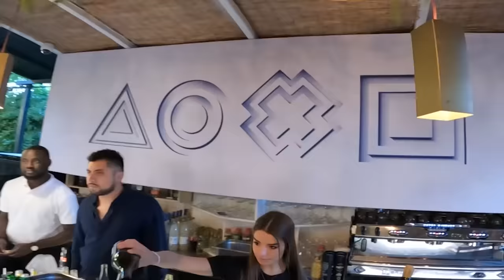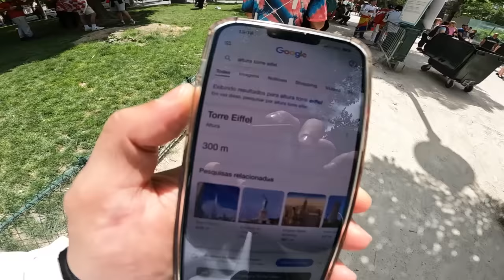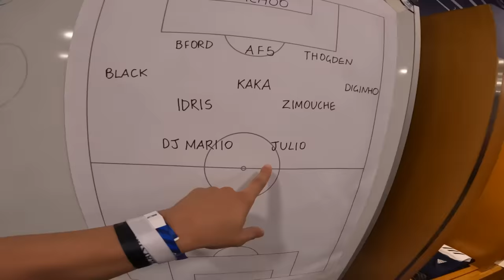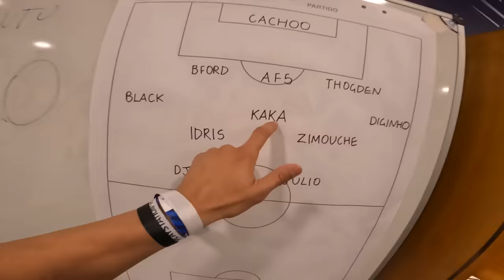ASSISTI A CHAMPIONS & JOGUEI NO GRAMADO DA FINAL!